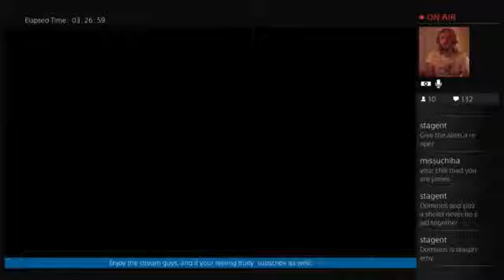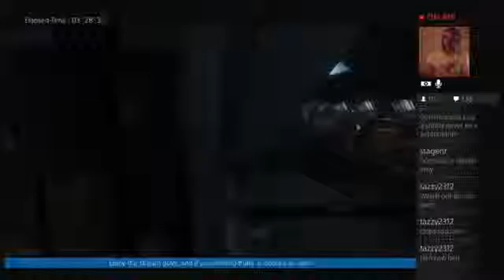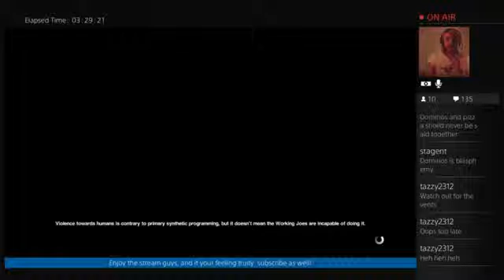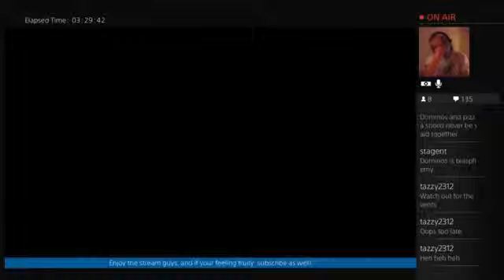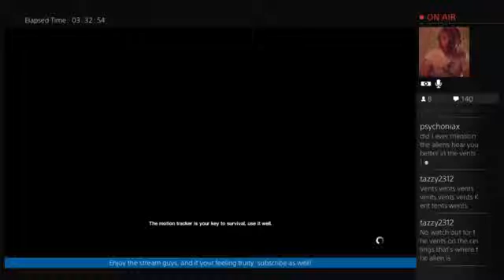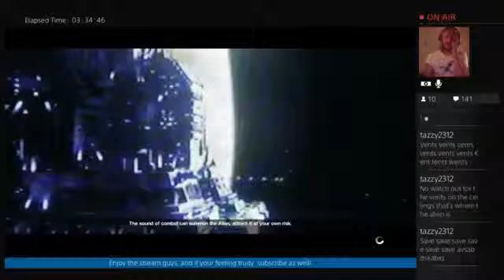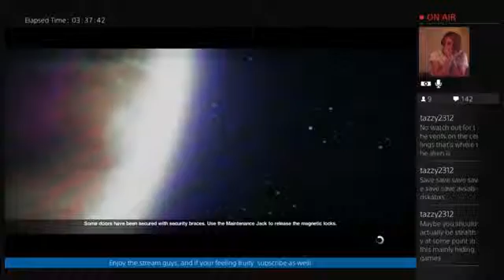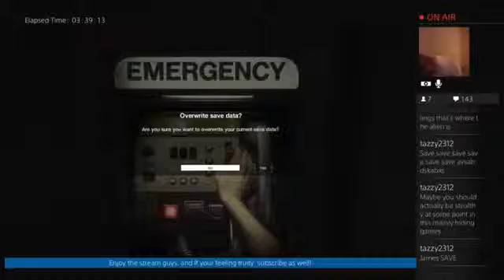Alien Isolation Nightmare Difficulty Walkthrough Part 15 - FOR FUCK SAKE!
Hey there guys so as you can tell from the title. Yes James is getting more angry every time but this is also the last part of the first stream!